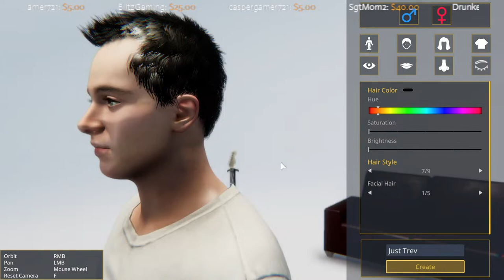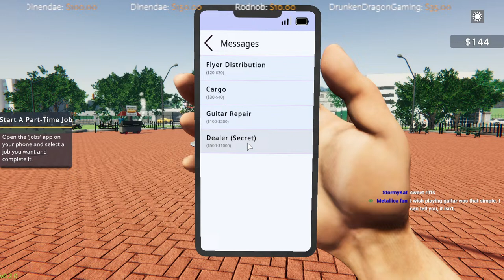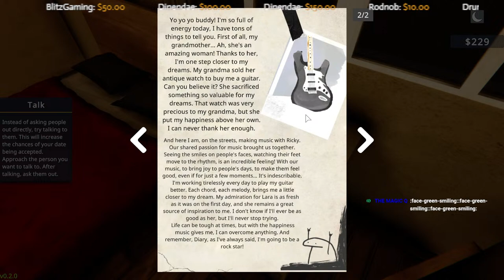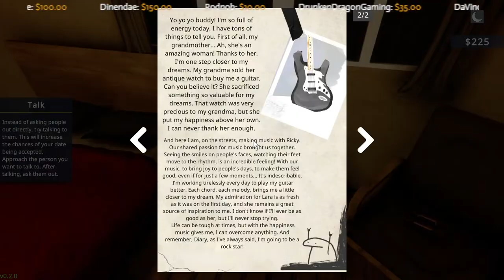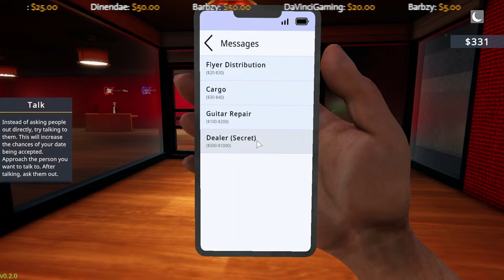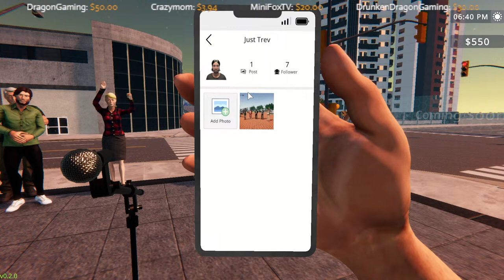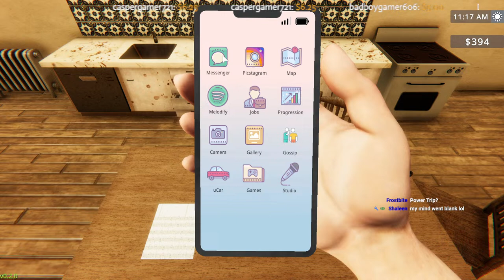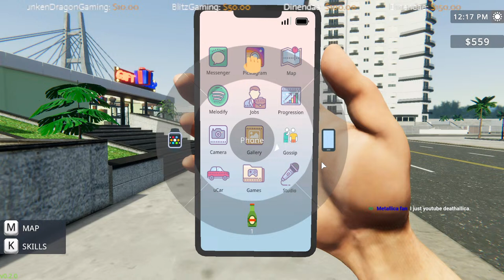Rock Star Life Simulator - First Look and Play - Can I Rock You Like a Hurricane? LIVE STREAM!